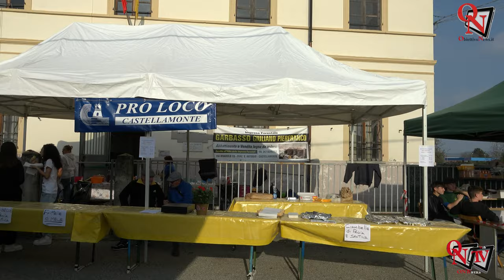CASTELLAMONTE - Ottima riuscita per la Fiera di Ognissanti in frazione Sant'Antonio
Intervista a:
Sergio Bartoli - Consigliere Regionale;
Marco Rua - Presidente Ente Ricreativo Sant'Antonio;
Cristina Filippone - Ente Ricreativo Sant'Antonio